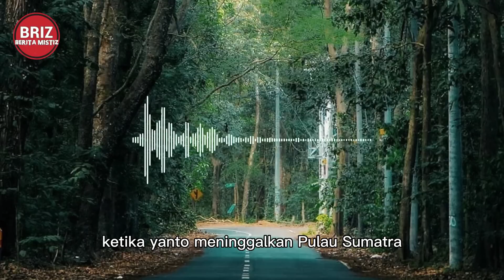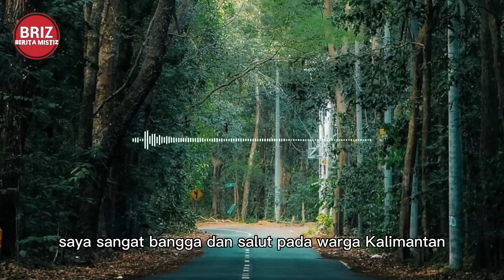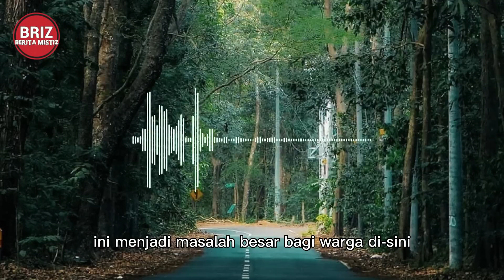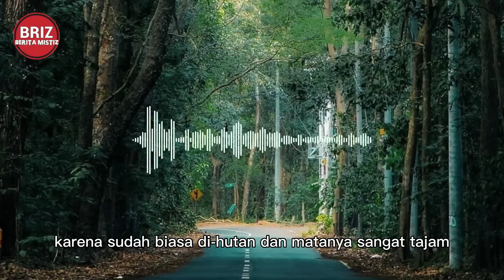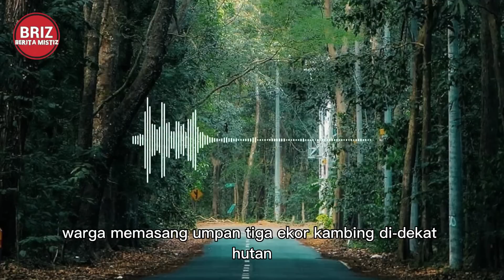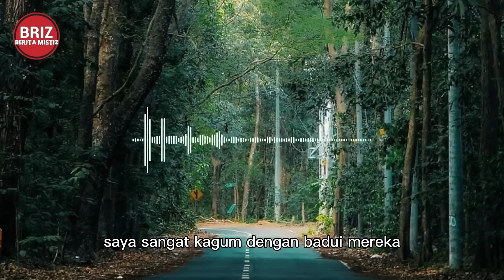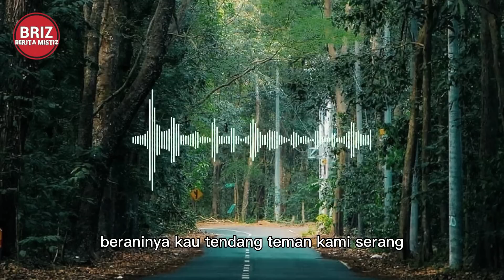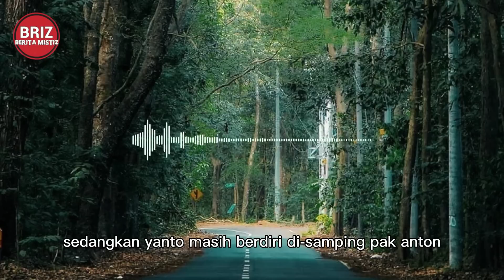MUSAFIR 3 / PERJALANAN DI PULAI KALIMANTAN / PART 1 by RENDRA CHANNEL